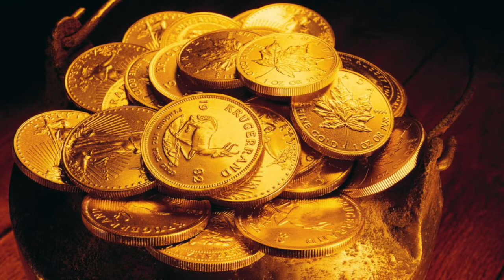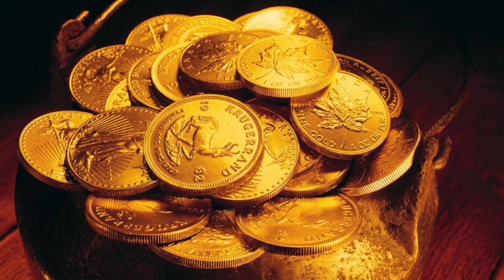Abraham Hicks Lottery Winning Method | Abraham Hicks Meditation Music